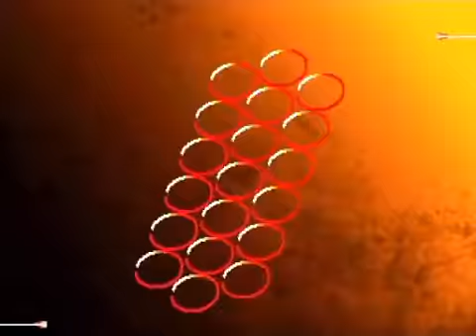SFIII: 3rd Strike - Dudley [King] vs Urien [Oinari]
Casual set recorded 3rd January 2010 at the Game Bingo Arcade.
Players: キング (DU) vs おいなり(UR)
Originally from NicoNicoDouga